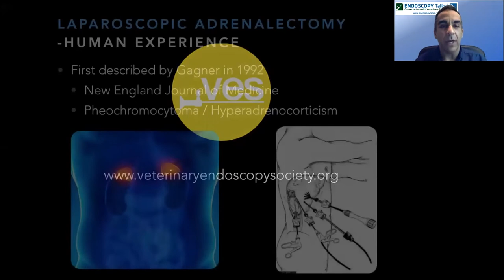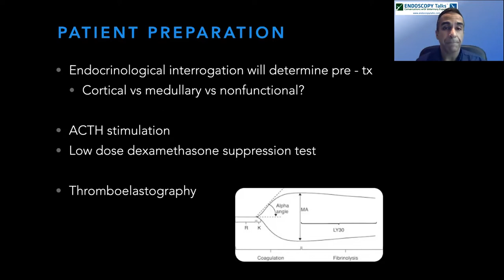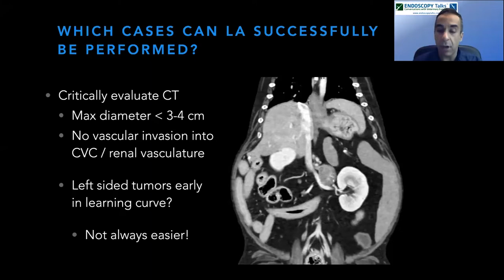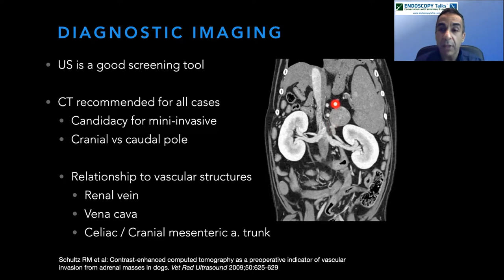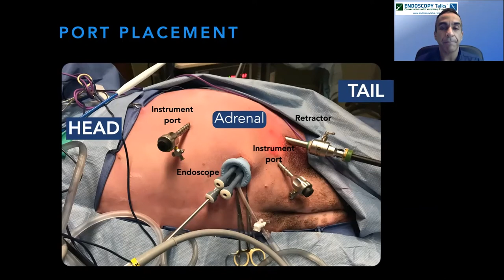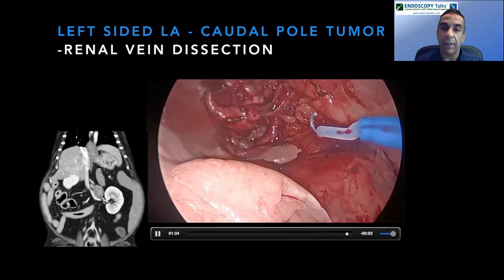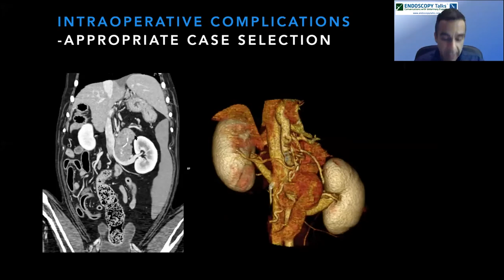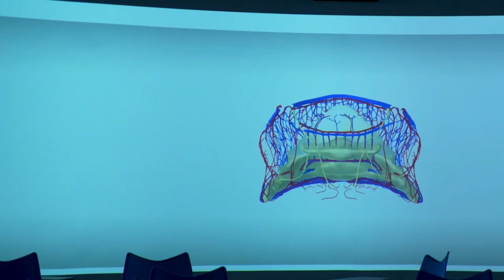31 ENDOSCOPY Talks - Singh, "Laparoscopic Adrenalectomy" - 04 21 2021